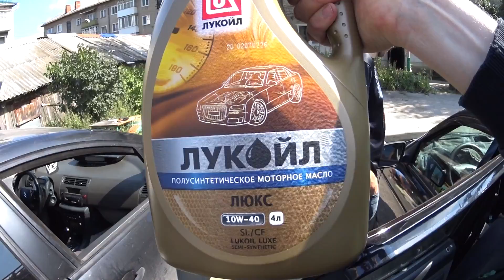Не работает обогрев сидения. Причина поломки. Лада Веста.